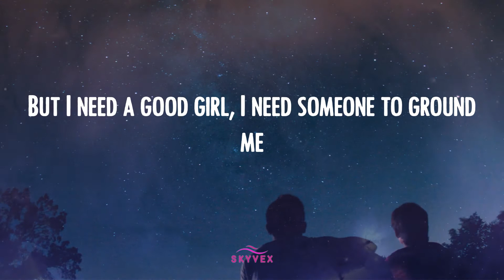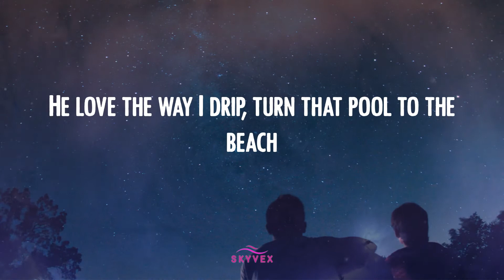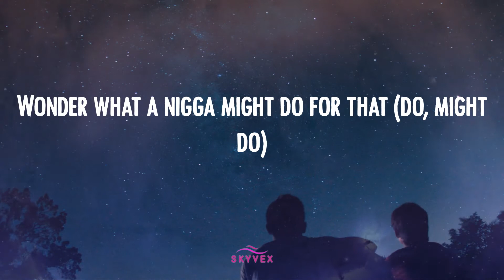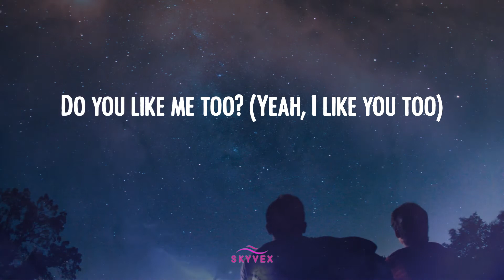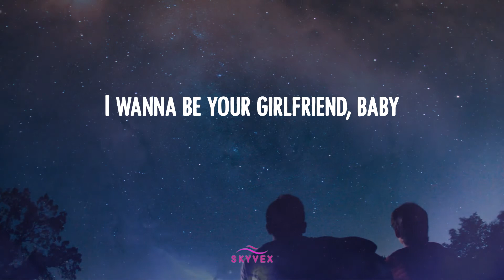Post Malone - I Like You 🌔 (Video Lyric)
Lyric 𝒱ideo: 𝐼 ℒike 𝒴ou - 𝒫ost ℳalone
Post ℳalone 𝓁yrics 𝐼 ℒike 𝒴ou 𝓉iktok

🌔 ℒyrics 𝐼 ℒike 𝒴ou:
Ooh, ℴoh, ℴoh
Ooh, ℴoh